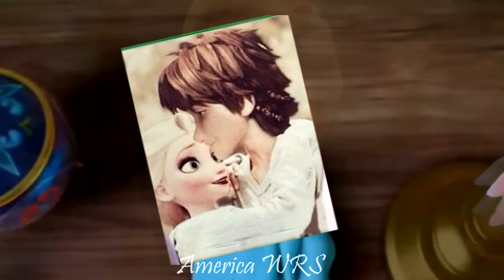Queen of Mean Elsa Crossover Sarah Jeffery Descendientes 3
Bueno muchas personas me pidieron que hiciera esta cancion, pero esta vez con Elsa, en vez de Anna, ya que decian que quedaba mejor y pienso lo mismo, asi que aqui les traigo este crossover de la cancion original de Queen of mean.

Cancion: Queen Of Mean Sara Jeffery
Fandom: Frozen, Descendientes 3, Enredados, Como entrenar a tu dragon
Masks: Petit Fantome, The NamellesDoll, Mios, XFrostedMonlight
Personajes:
+Elsa (Audrey)
 +Hiccup (Ben)
+Astrid (Mal)